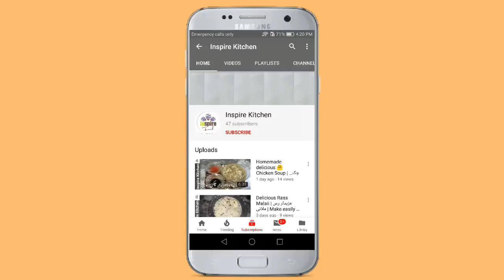Nargasi Koftay || Special Recipe || By Inspire Kitchen